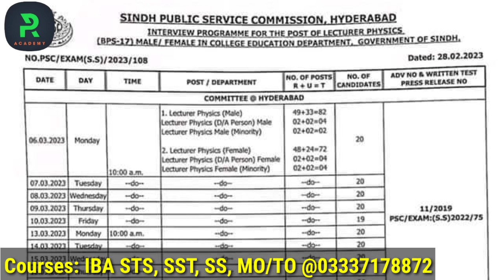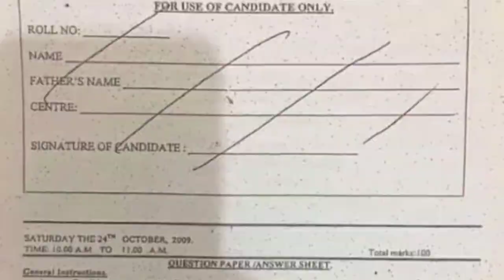SPSC Dates for interview and Information for Upcoming Jobs